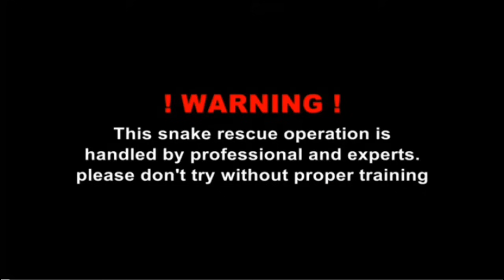😱 🐍 पहिलो चोटी घर भित्र भेटियो कालो कोब्रा सेतो कोब्रा र रातो कोब्रा सर्प Cobra snake rescue Nepal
cobra snake rescue in Nepal
saap samaune manche
sarpa samaune tarika
nepal snake rescue team
deepak nepal snake expert
nepali sarpa samaune manche
nepali snake man